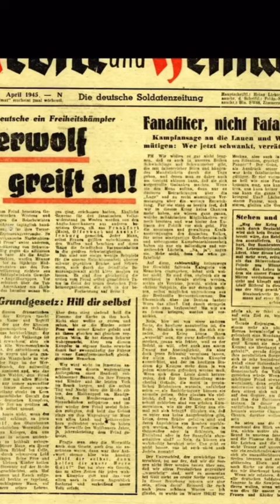Mythos Organisation Werwolf